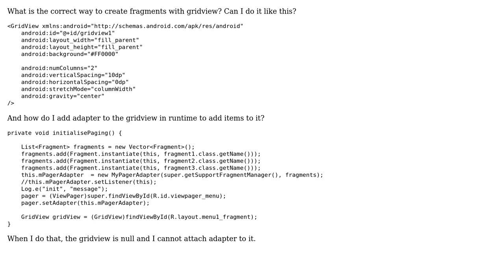Viewpager fragments with gridview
With thanks & praise to God, and with thanks to the many people who have made this project possible! You are responsible for your own actions.